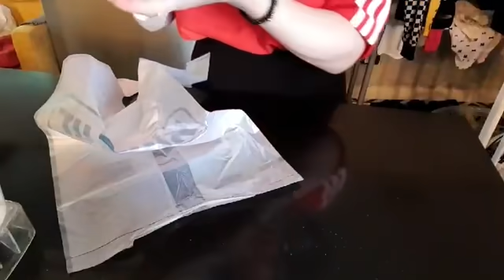גבינת קשיו-שקדים!אמלאאא הכנות להיום בערב!